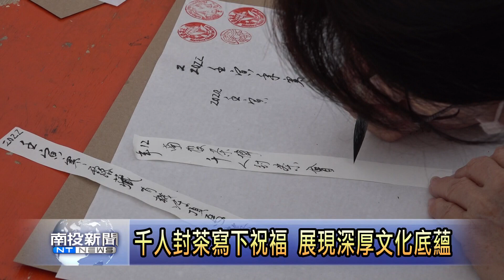南投世界茶博會 破80萬人次吸金逾1.6億 南投新聞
2022南投世界茶業博覽會，是吸引了超過80萬人潮參觀，並創下超過1.6億元的銷售額，在閉幕當天，更是舉辦千人封茶會，由副縣長陳正昇和多位長官進行封茶儀式，期待下一次的世界茶業博覽會，能為遊客帶來更多體驗，也為茶農創造更多的經濟收益。